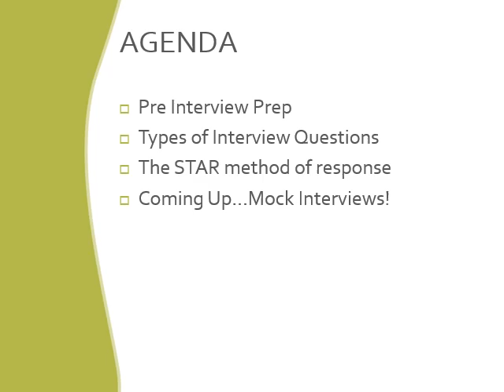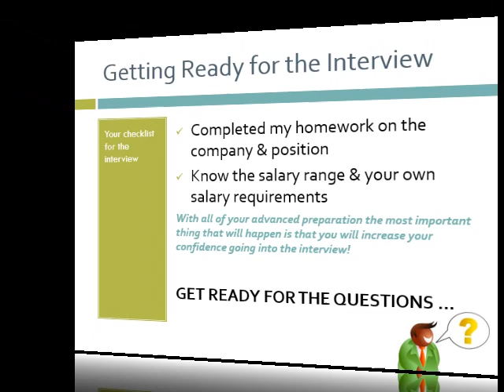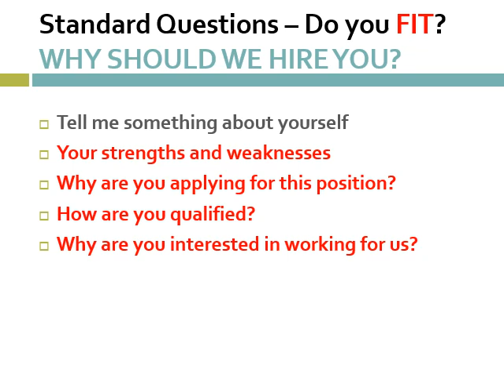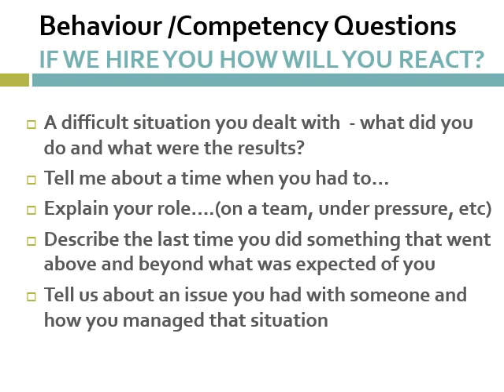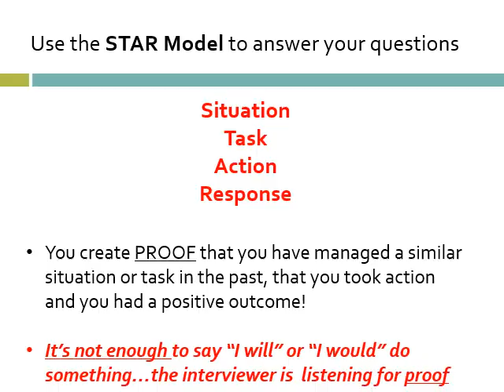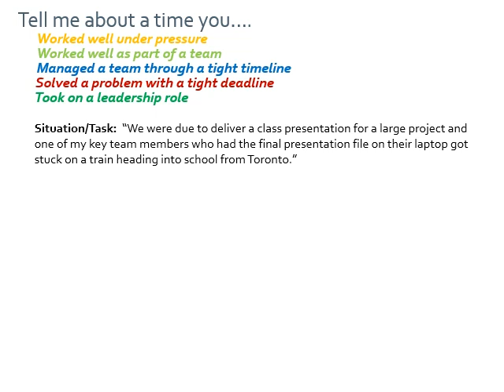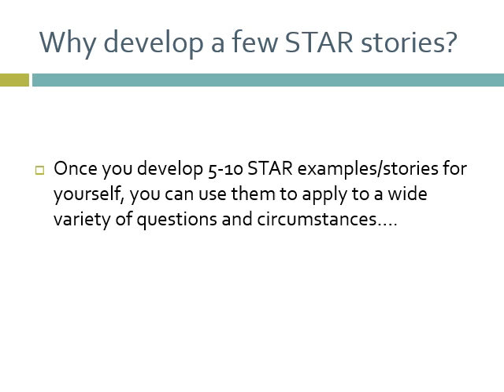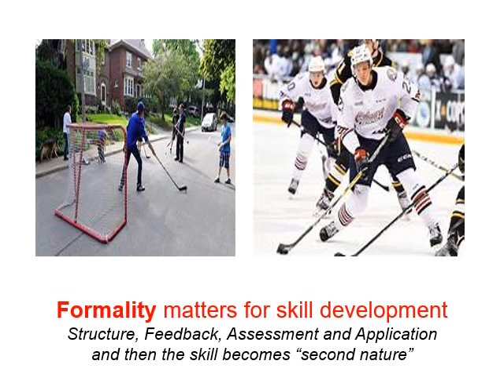Interview Questions and the STAR Model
SCMT 3200